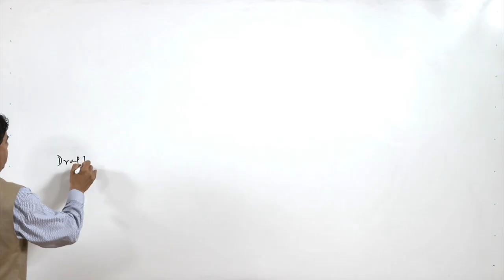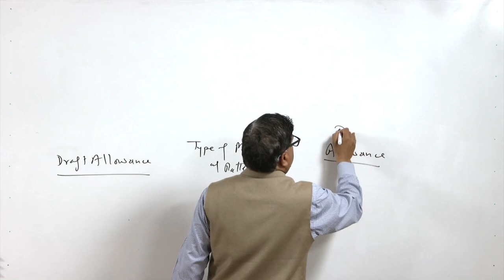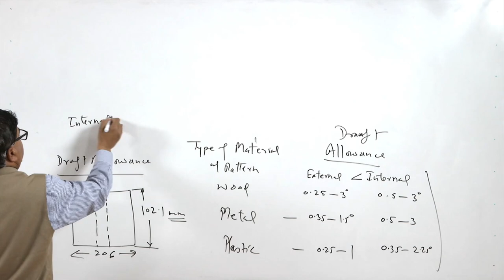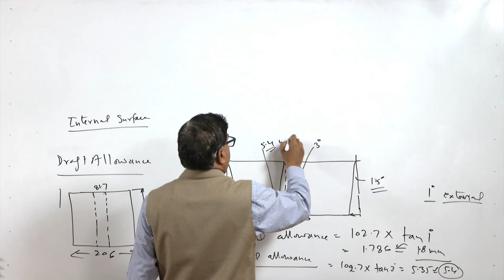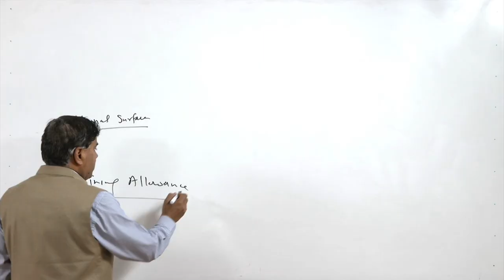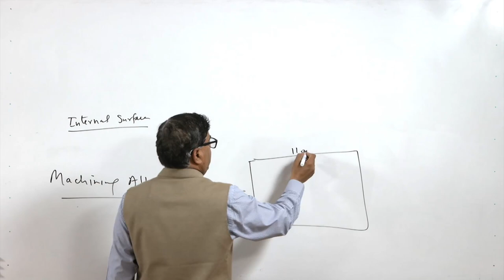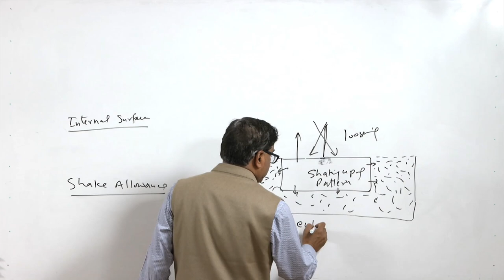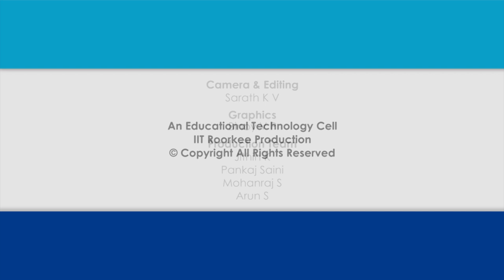The Pattern Allowances II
This lecture describes the draft allowance, machining allowance, shake allowance and distortion allowance in detail.